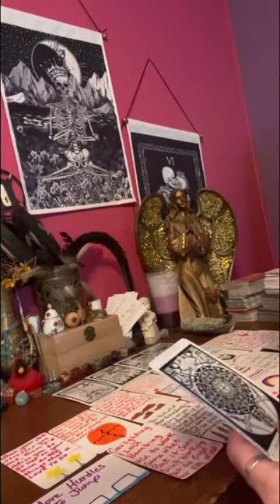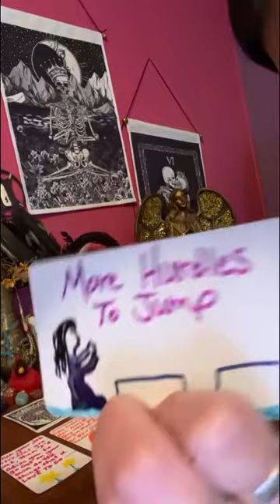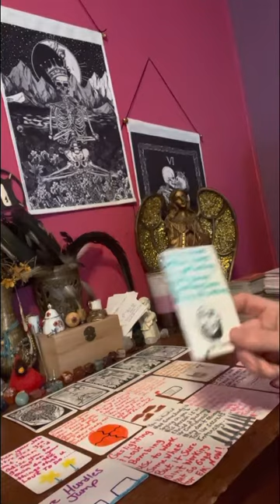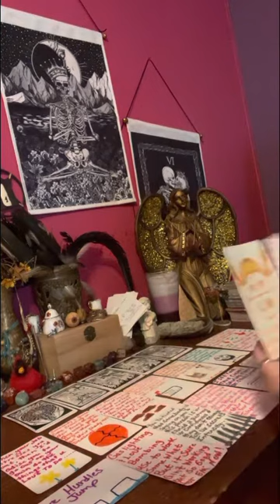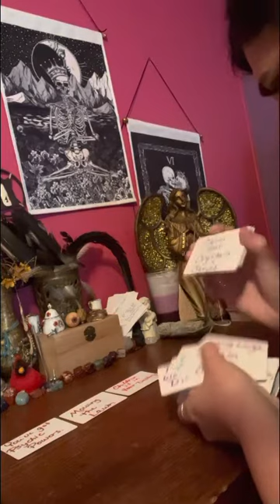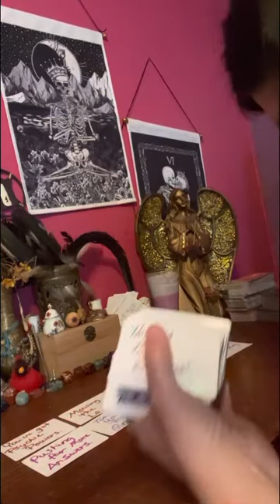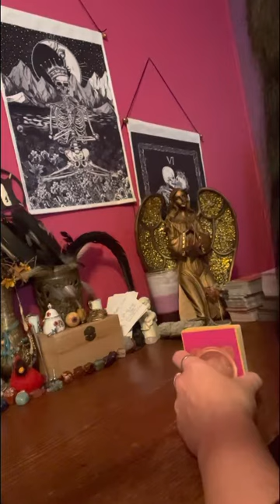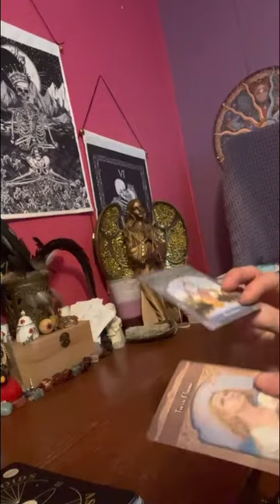collective this man that is acting “churlish” is getting layed to rest,for stealing 💰 from you DF.